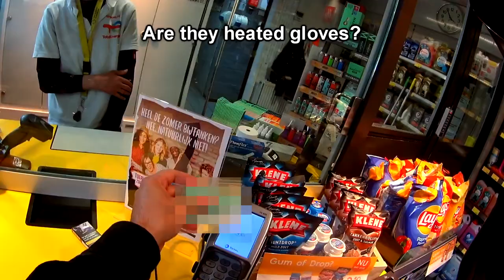Riding trough the The Victory Boogie Woogie Tunnel!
Hey guys, thank you for tuning in! In today's motovlog I give you a small update about the Zx6r's status, we visit the Victory Boogie Woogie tunnel, we piss off tiktok and we get in a nice little conversation with a gas station clerk!

All in all a fun little video!